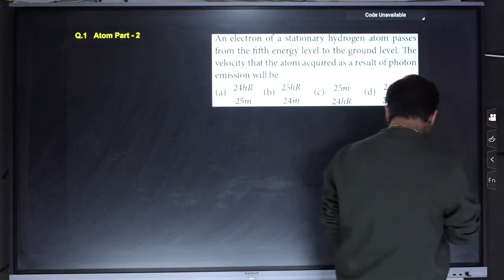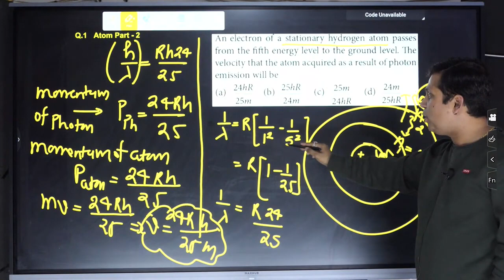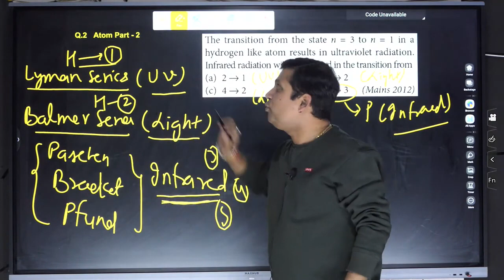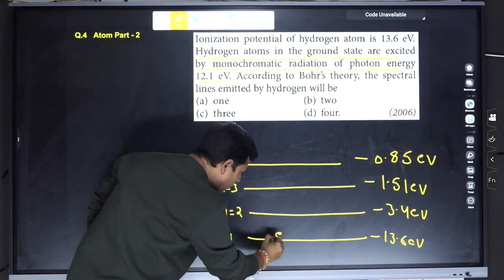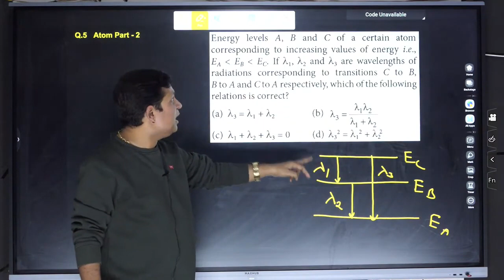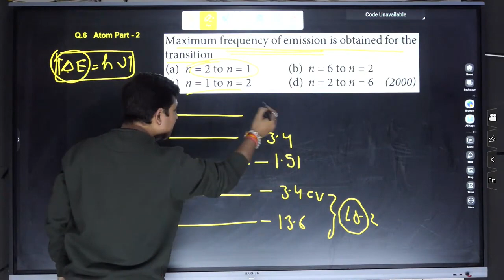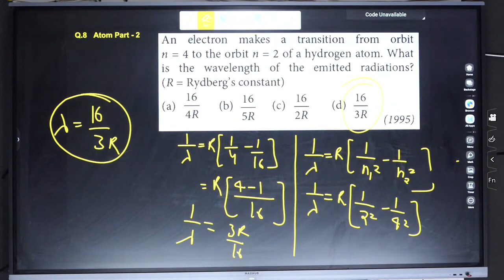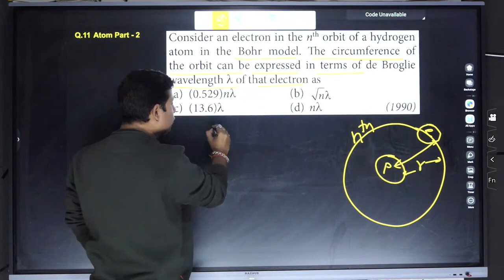NEET PHYISCS ,PYQ SERIES, RV SINGH, KAKADEO kanpur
Atoms  part 02